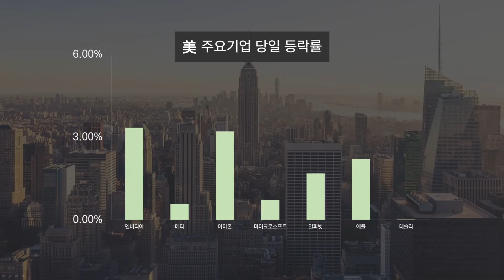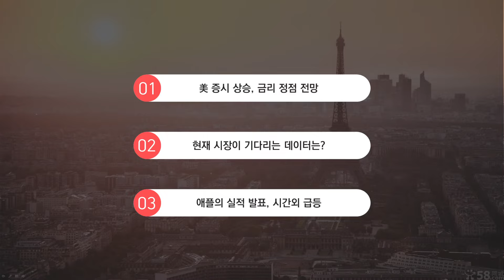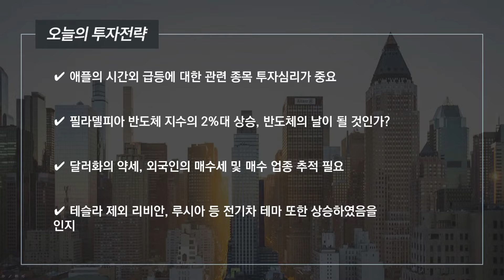[오늘의 투자전략] 애플의 시간외 급등, 어떤 호재가 있나